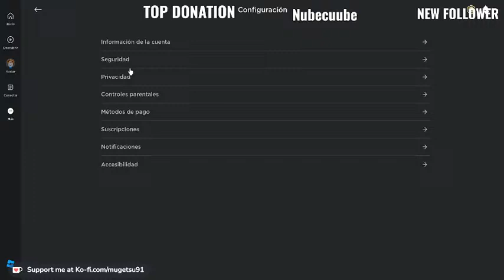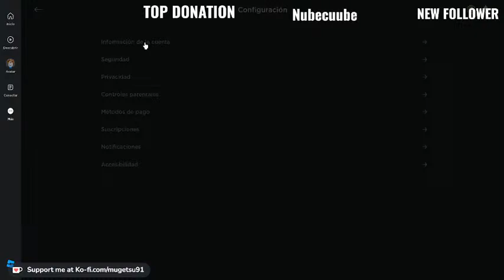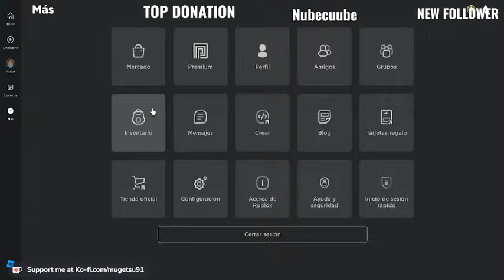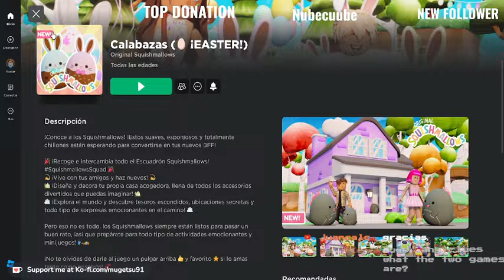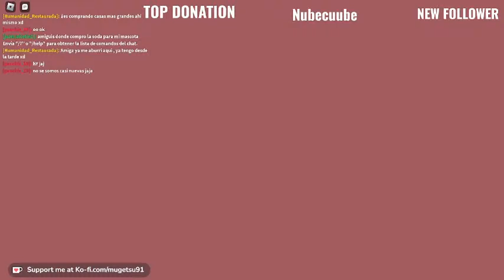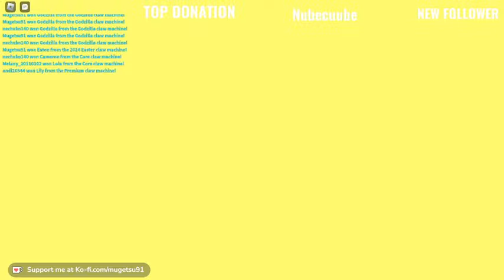[Mug Plays Roblox] Squishmallow gathering Chill Stream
Hopefully I can still reach th merchant ship :U